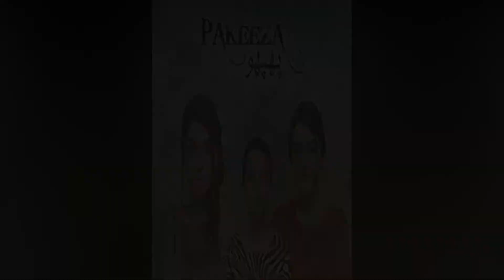Laiba Khan Biography | Family | Husband | Age | Boyfriend | Dramas | Brother